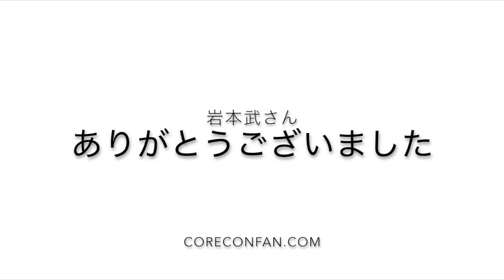岩本武選手インタビュー：全国のアスリートを訪ねて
岩本武
順天堂大学所属。U-19オリンピック強化選手、特別指定強化選手「ダイヤモンドアスリート」認定。

健康や運動に関する情報、ストレッチポールやひめトレ活用法を
動画でお伝えしています。評価やコメント、SNSでのシェア、
youtube coreconチャンネル↓↓↓登録者6300人感謝！
コアコンディショニングの最新情報コアコンファン.com↓↓↓